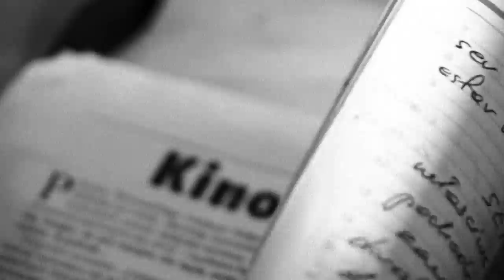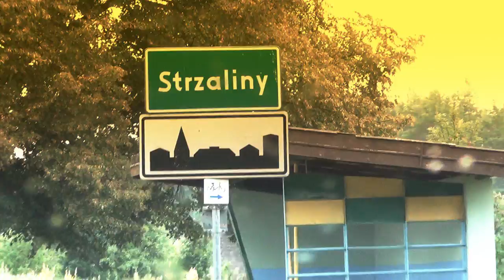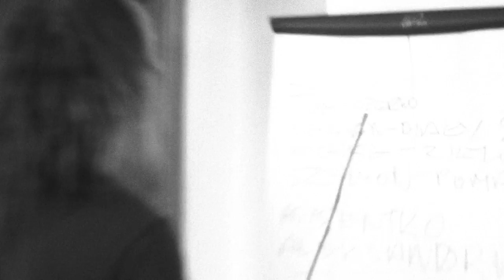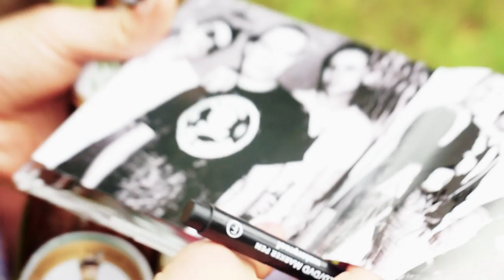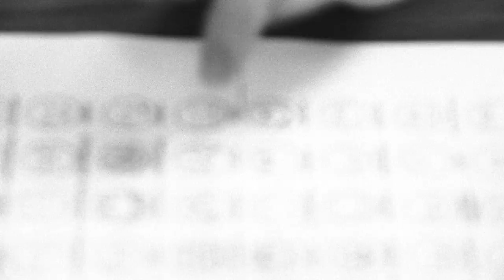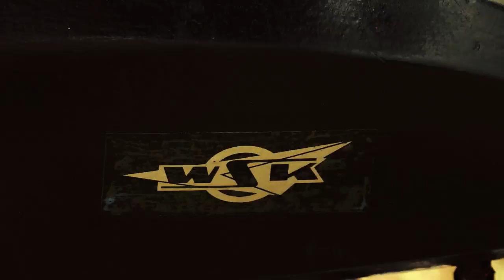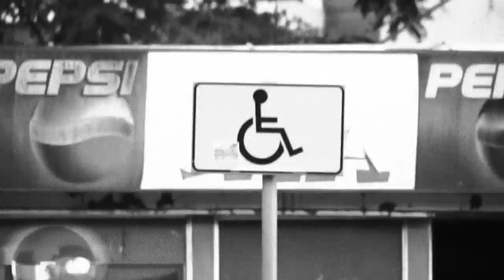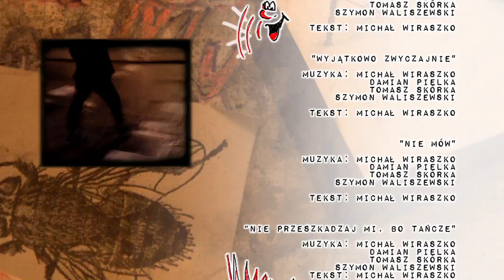MUCHY chcecicospowiedziec FILM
Rzeczywistość i fikcja przeplatają się w "chcecicospowiedziec " bardzo dosłownie. Podobnie zresztą jak zdjęcia dokumentalne z elementami fabuły. Nie chodzi o zgadywanie kto jest kim. Muchy grają siebie, ale podobne historie mogą się przydarzyć każdemu zespołowi w Polsce. Barwna opowieść o życiu muzyków w realiach rodzimego "showbizu", świetna kreacja Piotra Materny w głównej roli irytującego cwaniaka z fabryki snów i narracja prowadzona tak, że każdy z nas chcąc nie chcąc staje się jej częścią.

Pierwszy polski film z gatunku mockumentary, a w zasadzie rockumentary, zanim pojawiło się "Polskie gówno" Tymona Tymańskiego. Jeśli polubiliście "I'm still here" Joaquina Pheonix'a i "Wyjście przez sklep z pamiątkami" Banksy'ego, dacie się porwać "chcecicospowiedziec ".

[2012]

Reżyseria: Grzegorz Lipiec / Sky Piastowskie
Scenariusz: Muchy / Grzegorz Lipiec
Zdjęcia: Grzegorz Lipiec, Artur Jędrzejak
Montaż: Grzegorz Lipiec
Muzyka: Muchy
Występują: Piotr Materna, Michał WIraszko, Szymon Waliszewski, Tomasz Skórka, Piotr Maciejewski, Damian Pielka, Artur Jędrzejak, Michał Trochelepszy, Dawid Janczak, Aleksandra Kołodziej i inni.